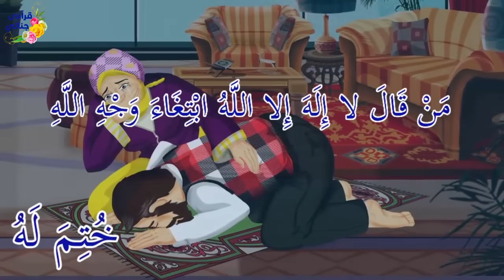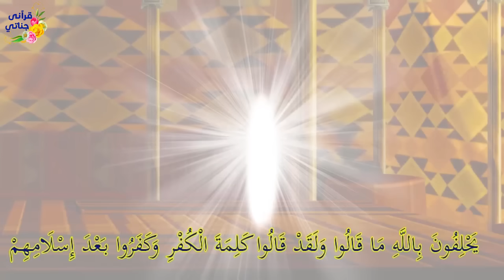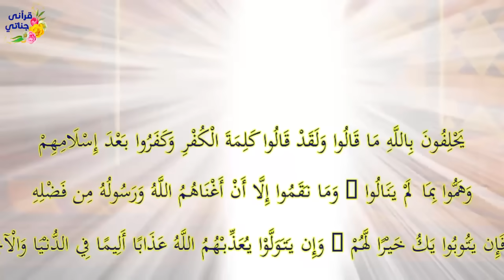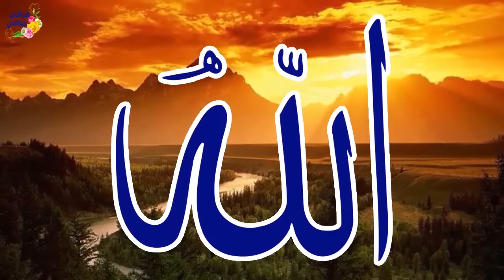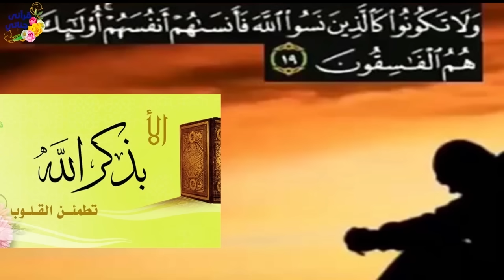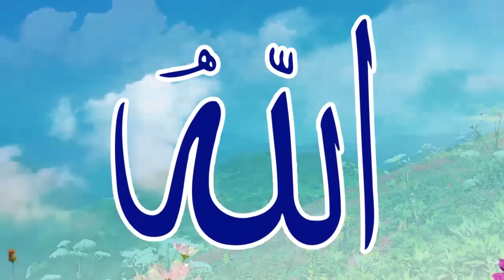من روائع القصص الواقعية